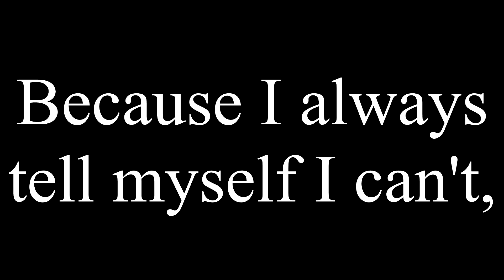A Dead End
Where does this go?